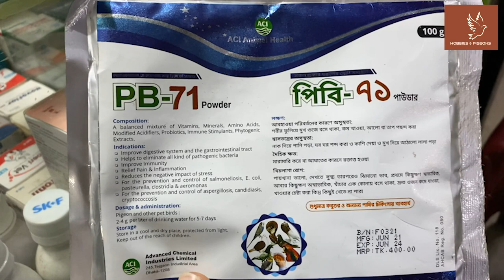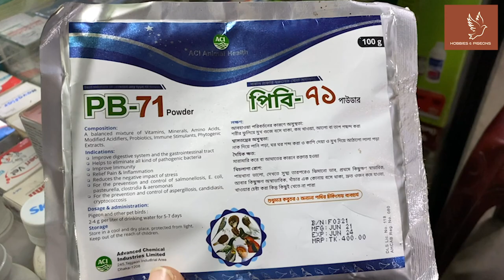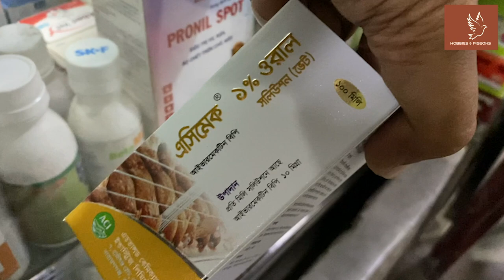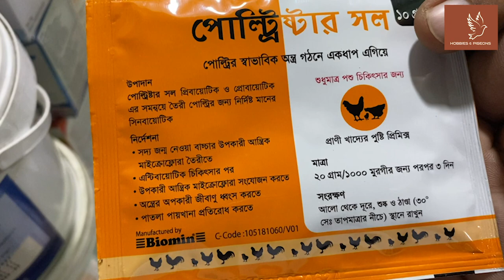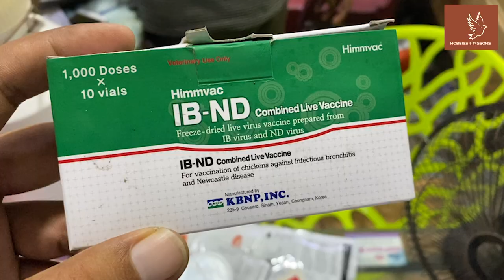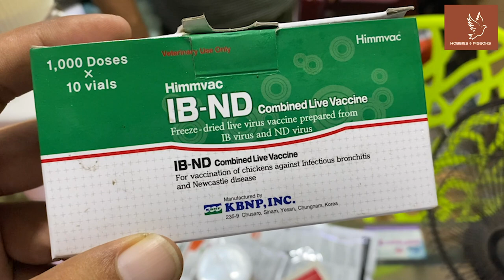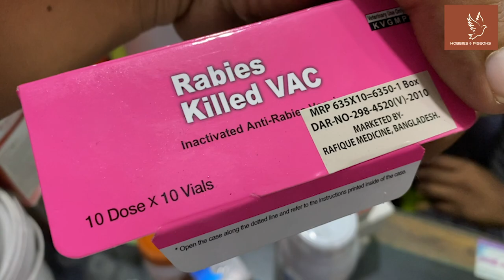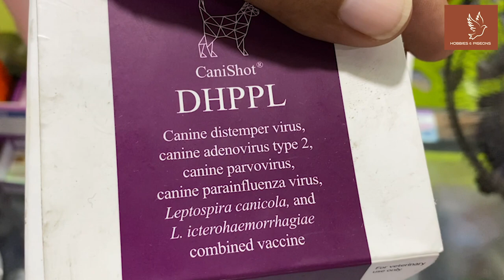পশু পাখির ঔষধ | ONLY BIRD'S & PIGEON'S MEDICINE | ALL VACCINE | HOBBIES & PIGEONS | Homing Pigeons